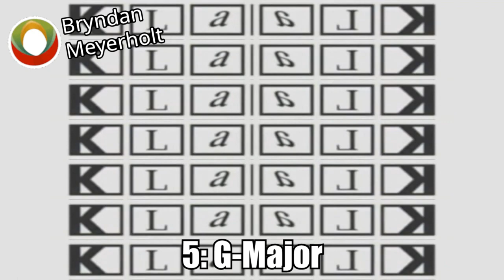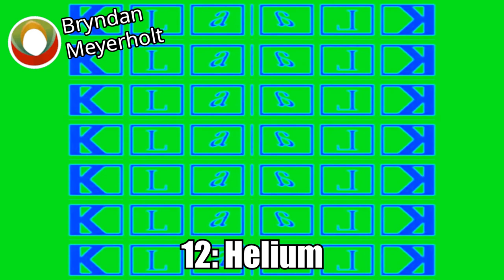Wall Of Klaalk Razzmatazz Effects